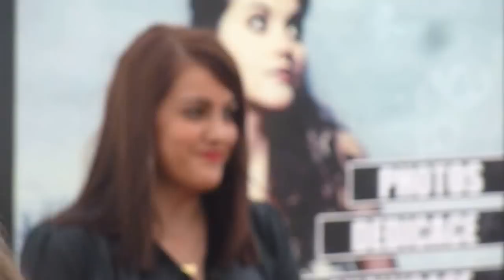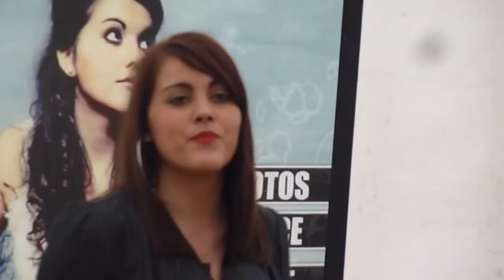Marina d'Amico @ Sarreguemines - Peur du vide.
Showcase au Cora Sarreguemines à l'occasion de la sortie de l'album " Mon petit chemin ". 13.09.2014.